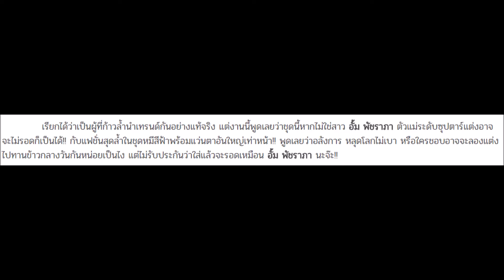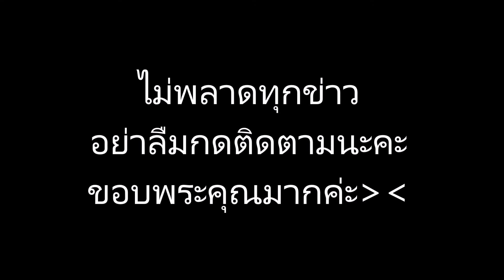อั้ม พัชราภา แฟชั่นหลุดโลก!! เอาดีๆ นี่คือสไตล์ไหน ถ้าไม่ใช่ระดับแม่แต่งคงไม่รอด ล้ำไปอี๊ก!!